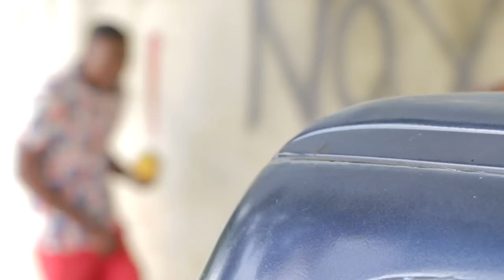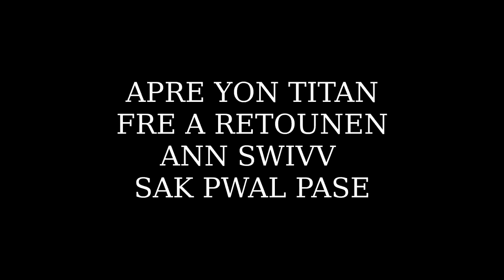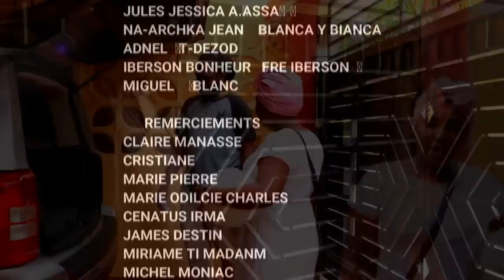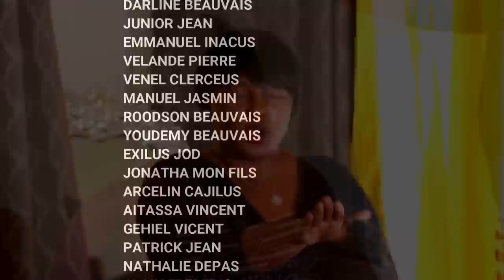KISA M'DWE FE *SEZON 2* EPIZODE #31...ZEN AN VREMAN MELANJE BAGAY YO TWOP